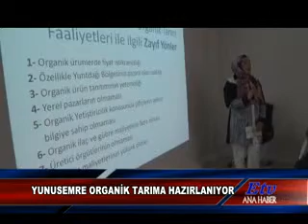YUNUSEMRE ORGANİK TARIMA HAZIRLANIYOR